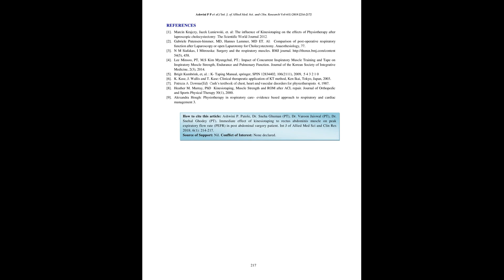IJAMSCR 18 131 214 217 IJAMSCR | Indexed journal | Best journal | medical journal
Dr.N.Sriram
Editor

The purpose of this study was to determine the changes in the PEFR values after application of Kinesiotape to rectus abdominis in post abdominal surgery patients. This study was conducted on 30 subjects who underwent abdominal surgery. The study was conducted within 3 days post-surgery. The PEFR levels were recorded before applying kinesiotape using wright peak flow meter.3 readings were taken in sitting position and mean was recorded. Kinesiotape was then applied to the rectus abdominis muscle area over abdomen in the stretch position where the arms were flexed overhead. After application 3 PEFR readings were recorded and mean was calculated. On comparing the pre and post values, there was increase in the PEFR values post application ofkinesiotape. Thus this study says that there is immediate effect of Kinesiotaping to rectus abdominis on PEFR in post abdominal surgery subjects.